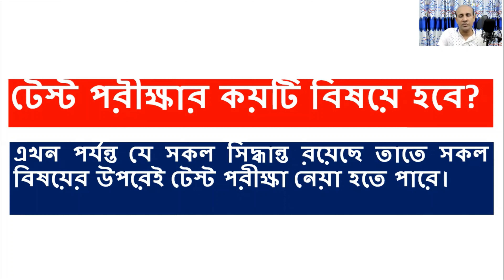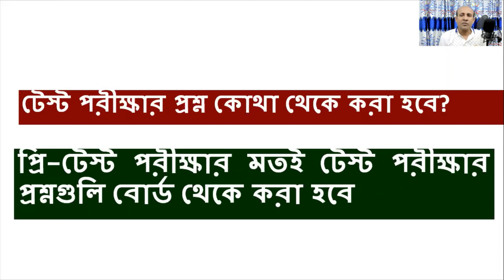SSC Test Exam 2022 || Test Exam Date, Syllabus & Question Pattern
10th Class Test Exam 2022  || Test Exam Date, Syllabus & Question Pattern

Chapters:
00:00 - 00:34 - Introduction
00:35 - 01:18 - Time
01:19 - 01:49 - Subjects
01:50 - 02:10 - Syllabus
02:11 - 02:27 - Question Pattern
02:28 - 02:47 - Conclusion